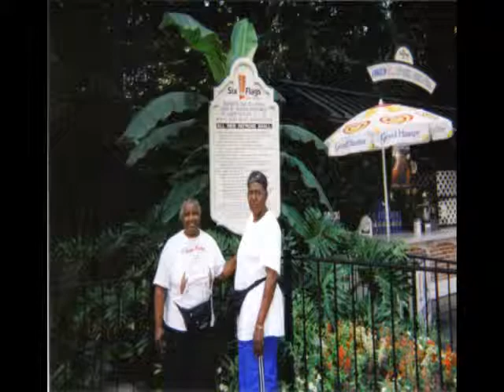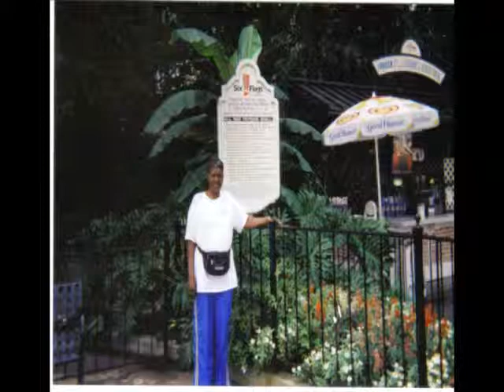Mrs. Lile Norwood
A Tribute to the life and times of Mrs. Lile Norwood. Born Born Sept. 14,1949 Death Jan. 18, 2007. Your memory last Forever. We love you!!!